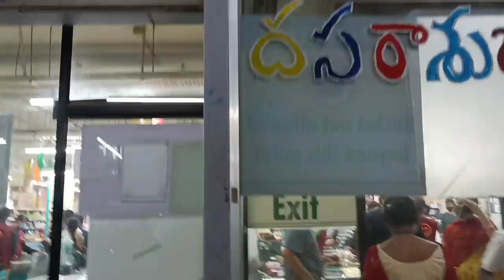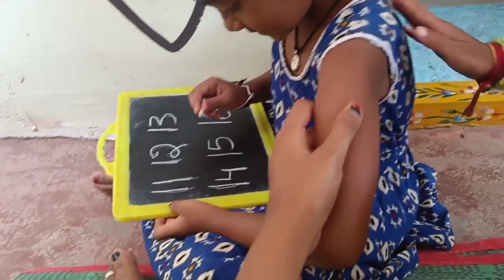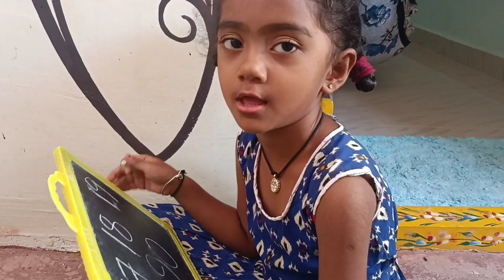డిమార్ట్ కి వెళ్ళాం|నెను చేసిన Shopping ki Hubby Reaction|మీ ఇంట్లో చిన్నవాళ్ళు ఇలానే ఉంటారా?